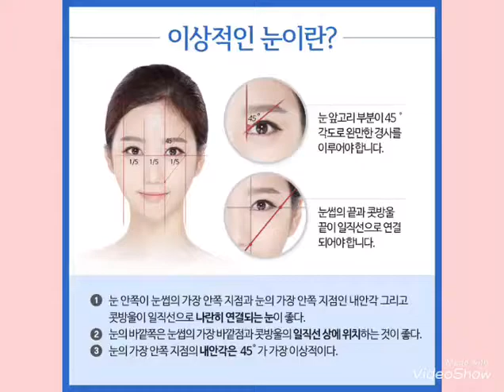눈재수술 후기 + 쌍꺼풀수술 후기 +비절개눈매교정 후기 예쁜걸~~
*눈성형수술 원포인트유착법 수술방법*

1. 얼굴비율을 고려하여 가장 알맞은 모양으로 쌍꺼풀라인을 디자인

2. 수술할 부위에 국소마위

3. 수술할 부위에 맞추어 주사기 바늘로 3개의 주사구멍을 냄

4. 지방을 제거하거나 재배치하고, 안검을 찾아줌

5. 3개의 주사구멍 안으로 안검을 진피층과 묶어 쌍꺼풀 라인을 만듦

6. 자연스럽고 또렷한 쌍꺼풀 완성~

원포인트유착법 눈성형수술은 개개인의 얼굴전체를
고려한 수술로 얼굴에 맞는 라인을 디자인합니다.
원포인트유착법은 라인의 디테일이 다릅니다!
또렷하지만 자연스러운게 아름다운세상 원포인트유착법의
가장 큰 장점이라고도 할 수있습니다~
원포인트 눈성형수술 아름다운세상성형외과 원포인트유착법은 따로 실밥제거가 필요하지않으며 3~4일일후에는 일상생활도 바로 가능합니다. 바쁜 직장인이나 학생들에게는 따로 내원이 필요없어 인기가 많은 수술법입니다~
눈성형수술 유명한데는 다 이유가 있다!

아름다운세상성형외과 원포인트유착법으로

모두가 탐나는 쌍꺼풀 아름다운세상에서 만들어보세요^^~

이 글은 아름다운세상성형외과의 광고가 포함되어 있습니다.

※수술 후에 출혈, 염증 등 일반적으로 나타날 수 있는 현상은 개인에 따라 차이가 날 수 있으므로 세심한 주의가 필요합니다